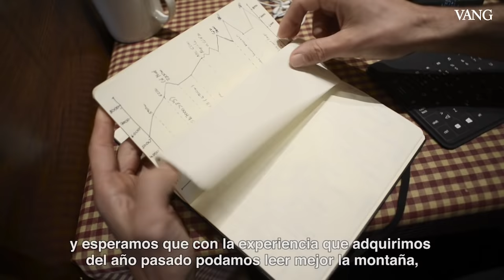Kilian Jornet: “El Everest se dramatiza demasiado”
Kilian Jornet reflexiona sobre su vida en Noruega, donde busca rutas indómitas y prepara otra incursión al techo del mundo. El campo base de Kilian Jornet se ha trasladado, estas primeras semanas de enero, de Escandinavia a Andorra, donde prepara la Copa del Mundo de esquí de montaña que empezará el próximo sábado en el complejo de Vallnord. A sus 29 años, el atleta de la Cerdanya ha abierto una nueva etapa vital en Noruega, el país en el que se ha instalado junto con su pareja, la también corredora y esquiadora sueca Emelie Forsberg, tras diez años en Chamonix. El cuerpo le pide explorar rutas inhóspitas, desconocidas y solitarias, adjetivos que reúnen los gélidos parajes que tiene al lado de casa, a tiro de piedra de un fiordo.